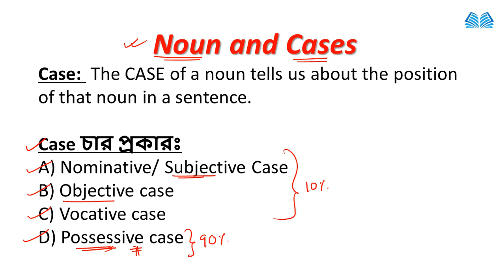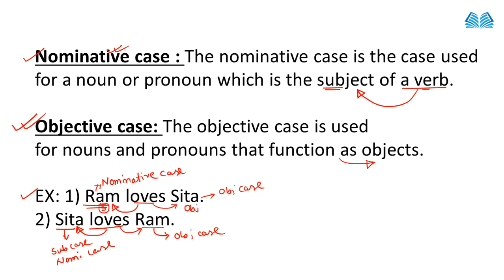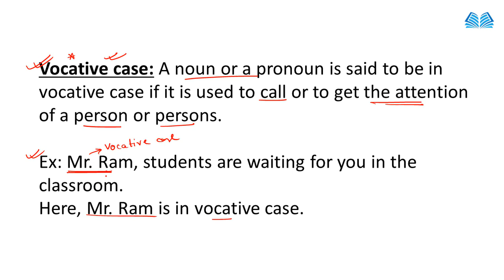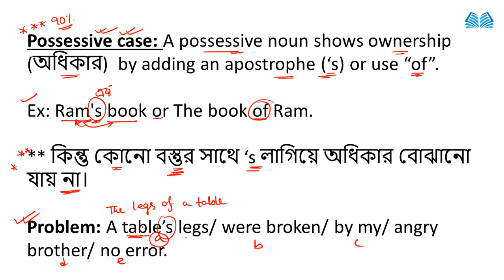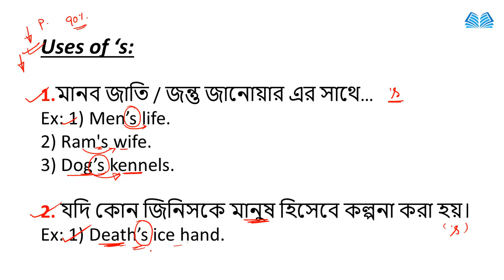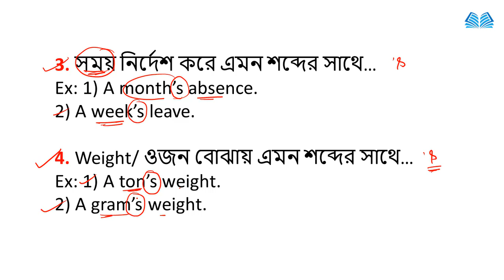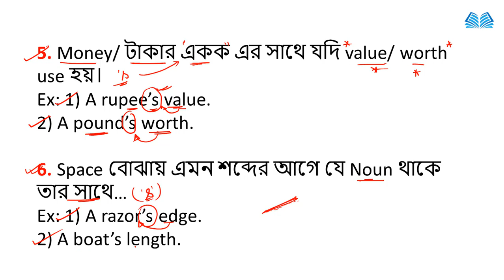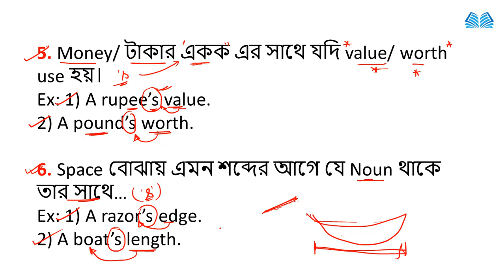🔴English Error Detection and Correction | Noun and Cases Class-4 All Rule | Online English Classes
English classes
Speaking English
Error Detection and Correction | Error Spotting Practice | Article Class-03 | Knowledge Point |

Error Detection and Correction | Error Spotting All Rules | Article Class-02 | Knowledge Point |

Please.